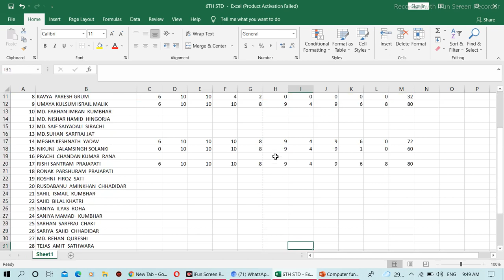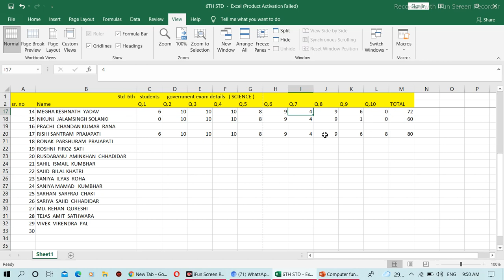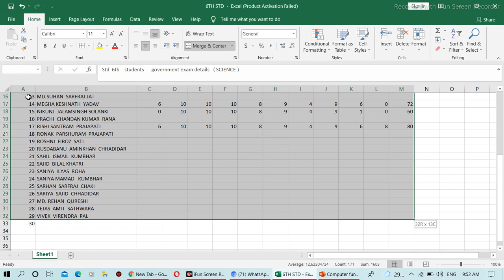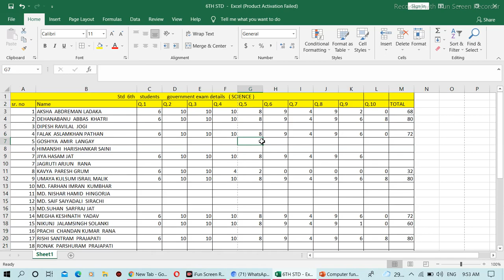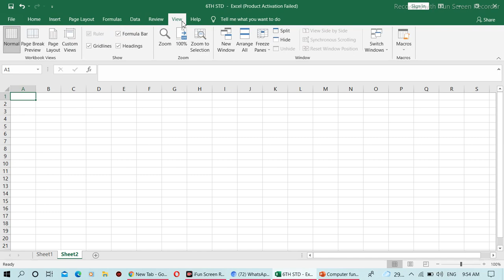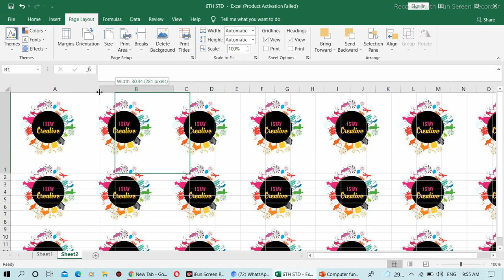Microsoft Excel Part 5 (Aarti)